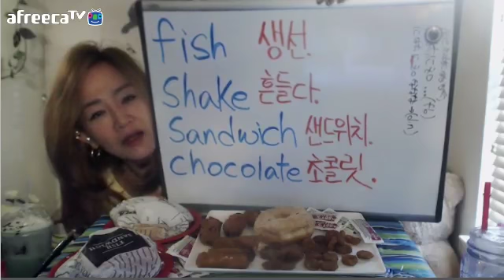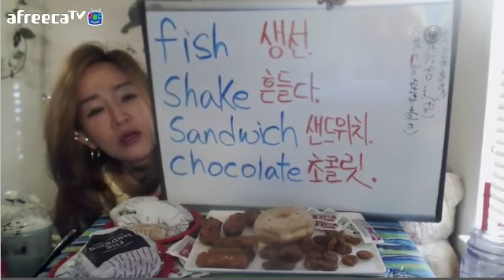제니퍼(미국먹방) - fish sandwich& mint chocolate shake~